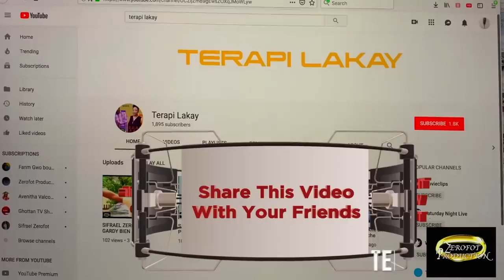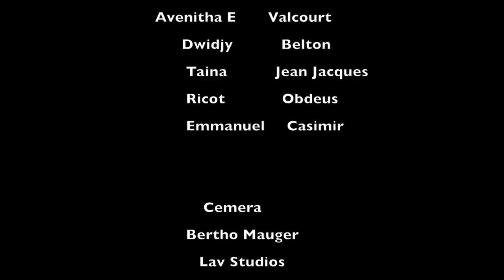Terapi Lakay “Nèg Jalou a” Epizod 4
Directed by Luphete F Valcourt AKA Sifrael
Produced By Zerofot Production